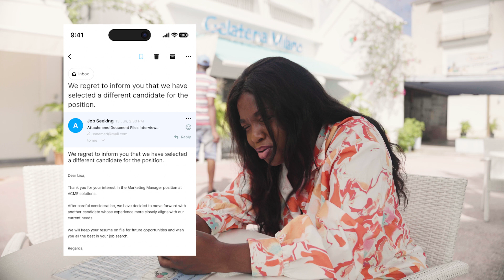National Employment Services Center: National Job Fair 2024 - Promo Video